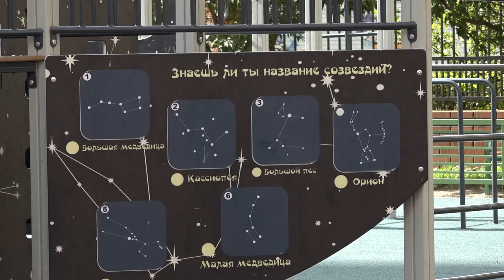«Буран» приземлился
В посёлке ВНИИССОК  - космический «Буран», а в Голицыно – «Джунгли». Еще две новые детские площадки торжественно открыли в Одинцовском округе.